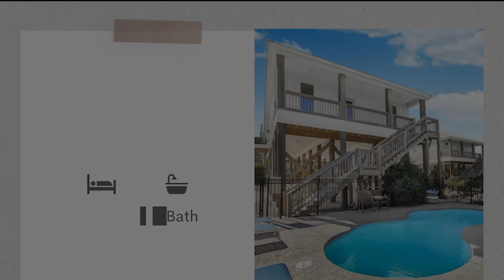3471 Bayou Place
3 Bedroom, 2 Bath in Orange Beach, Alabama